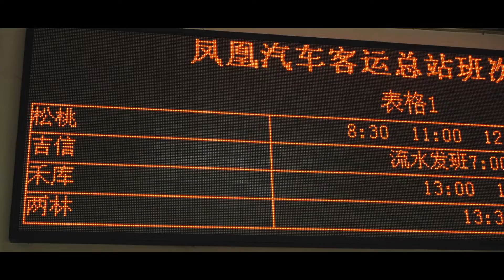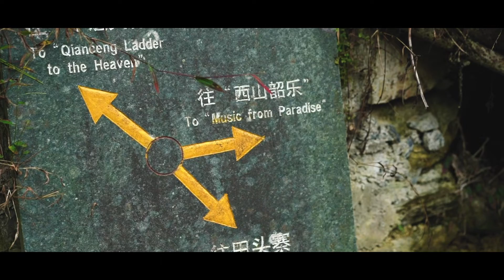(ENG SUB) เที่ยวจีนเอง นาขั้นบันไดสันหลังมังกร หลงเซิ่ง | EP.7 | Longsheng Rice Terrace, China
1 ใน 5 นาขั้นบันไดที่สวยที่สุดในจีน นาขั้นบันไดสันหลังมังกร หลงเซิ่ง
1 of the most beautiful rice terrace in China
Longsheng Rice Terrace, Guilin, China by CrossCutting Journey
(We have provided Subtitles English, Chinese, Japanese
and other languages, please use CC)

🗒 เดินทางและถ่ายทำก่อนการระบาดของ COVID-19
Traveled and filmed before COVID-19

จากเมืองโบราณริมน้ำ เฟิ่งหวง ในมณฑลหูหนาน
วันนี้พวกเราทีม CrossCutting ออกเดินทางมุ่งหน้าลงใต้สู่
"นาขั้นบันไดหลงเซิ่ง" ในเขตปกครองตนเองกว่างซีจ้วง

นาขั้นบันไดหลงจี่ หรือที่เรียกกันอีกชื่อว่า นาขั้นบันไดหลงเซิ่ง
แปลได้ว่าสันหลังมังกร แบ่งเป็น 2 โซนตามพื้นที่ของ
หมู่บ้านผิงอัน ซึ่งเป็นถิ่นที่อยู่ของชาวจ้วง
และหมู่บ้านต้าจ๋าย ของชาวเย้าแดง หรืออิ้วเมี่ยน

จะสวยงามและบรรยากาศดีขนาดไหน
ออกเดินทางไปชมด้วยกันเลยครับ
กับสารคดีท่องเที่ยว ประเทศจีน

Link to Playlist - ทริปมลฑลหูหนานและกว่างซีจ้วง ทุกตอน

CrossCutting Journey
เดินทาง บันทึกภาพ บอกเล่าเรื่องราวที่รู้สึกดี
Journey | Story | Videography